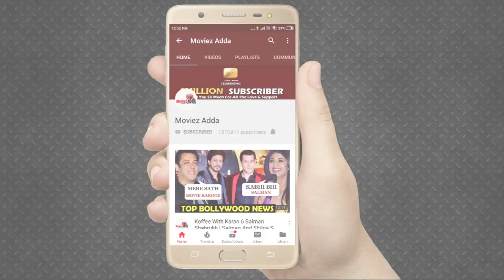Hina Khan और Priyank Sharma का First Look हुआ Out Raanjhanaa Song से